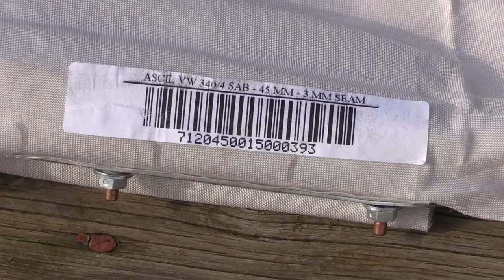Airbag turvatyynyjen laukaisu 2021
Kahden sivutyrvatyynyn laukaisu. Kuvaus kahdella kameralle. Lopuksi tutkitaan ja  avataan laukaisulaite. Heinolassa 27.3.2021.